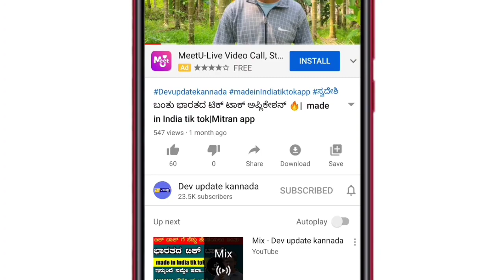Latest Karnataka sslc examination updates by Suresh Kumar |SSLC update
Latest Karnataka sslc examination update by Suresh Kumar

Devupdatekannada